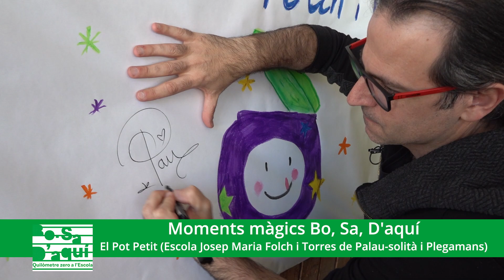El Pot Petit a l'Escola Folch i Torres de Palau Solità